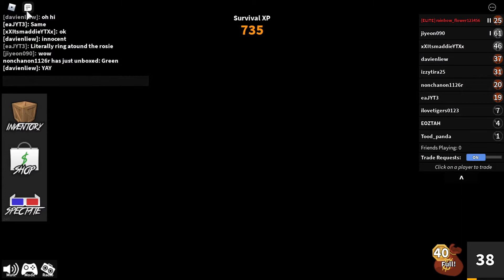Roblox Murder Mystery 2 Season 1 episode 90 - 104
We are back with more Murder Mystery 2 Season 1 episodes !